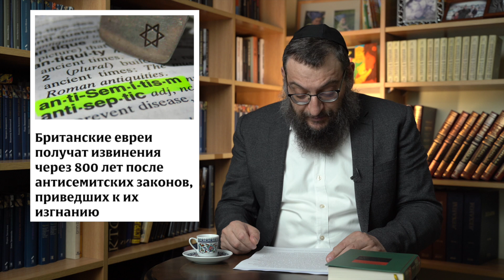Пятый пункт: Англикане каются, Борат против дури, Приговор Киршенбаум, Стена Сиона, Реб Йоэл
Пятый пункт: обзор новостей недели от главы департамента общественных связей ФЕОР и главного редактора журнала Лехаим — Боруха Горина

Выходит при поддержке Клуба Литературных Меценатов

Информационный партнер: "Jewish Point", община раввина Йосефа Херсонского, офлайн в Тель-Авиве, онлайн везде!